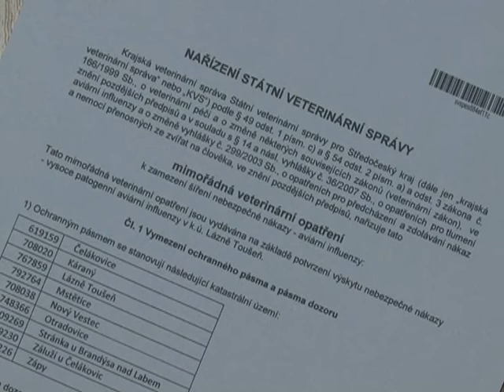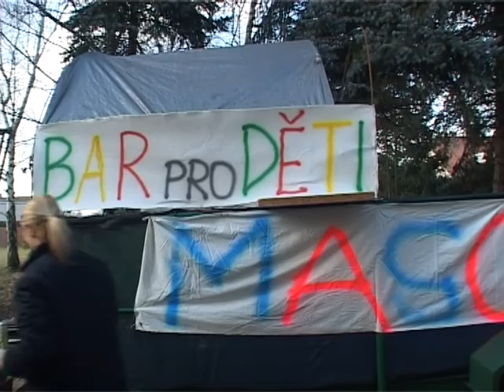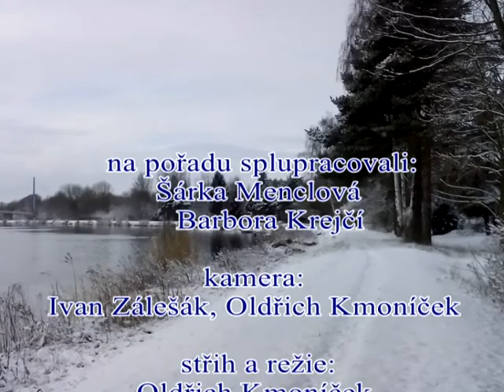Káranská kamera zimní speciál 2017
Ptačí chřipka, Kreslíme a malujeme, Masopust, Konference ČČK